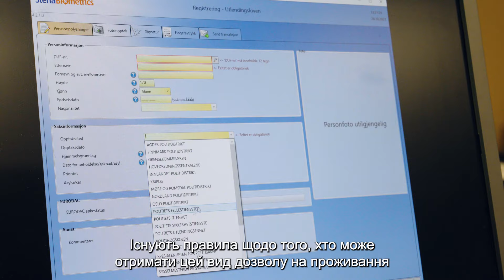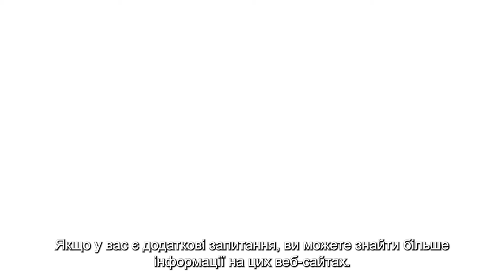новоприбулих українців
Video om prosessen for kollektiv beskyttelse. (Ukrainisk tekst)